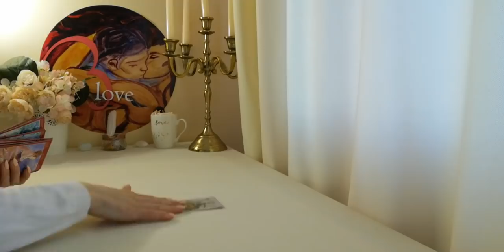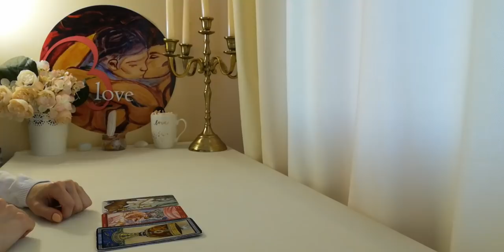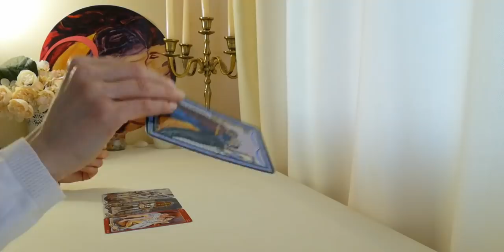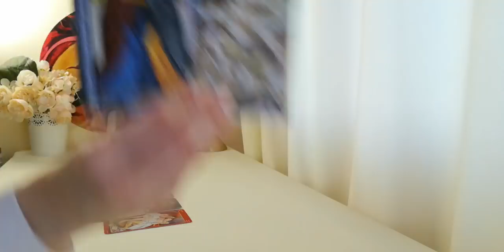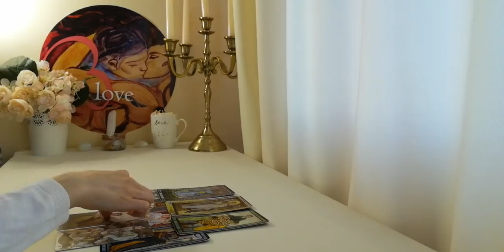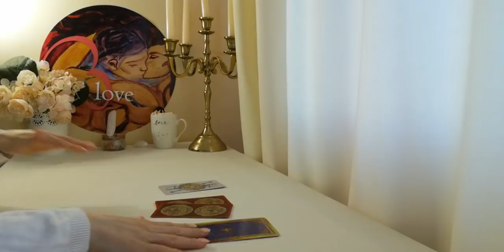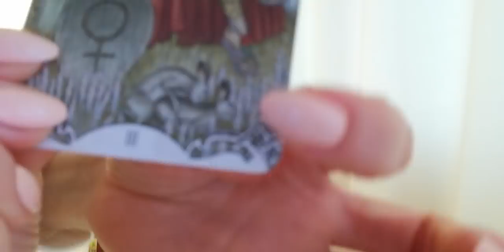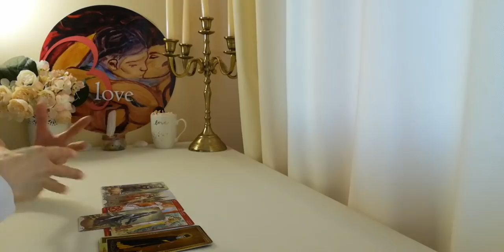За Дами! Какво Го Привлича в Теб - Тялото за S3X, Душата за Любов, Не Те Вижда като Жена?(Timeless)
Информация за настоящето видео:
ВИДЕО - ПРЕМИЕРА 19:30h на 17 Maй
ТЕМА: За Дами! Какво Го Привлича в Теб - Тялото за S3X, Душата за Любов, Не Те Вижда като Жена? (Timeless)
Въведение във видеото - 03:40 мин.
Избор от три възможности:
1. - 03:40 мин.
2. - 08:00 мин.
3. - 16:33 мин.